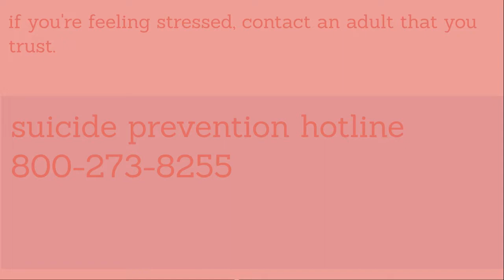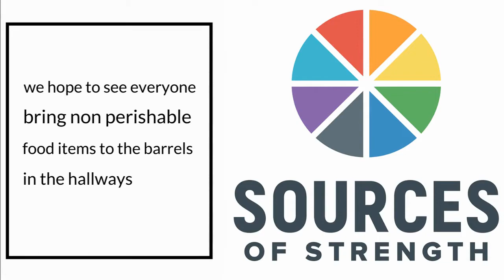North Junior High School Morning News